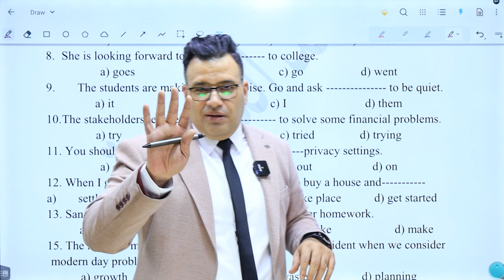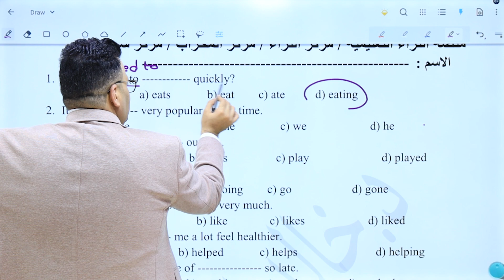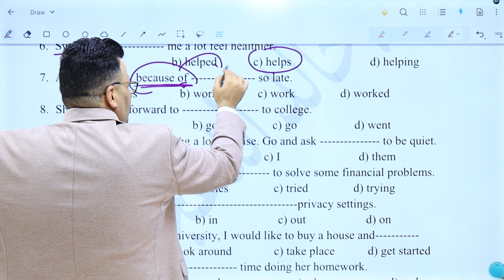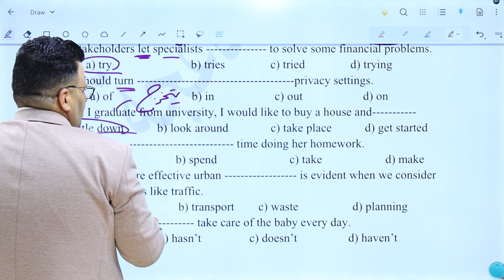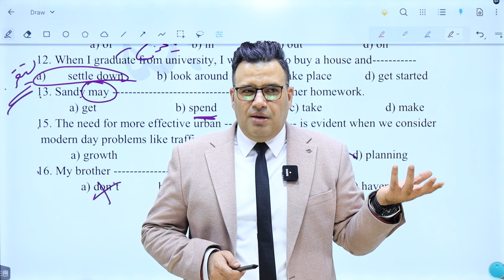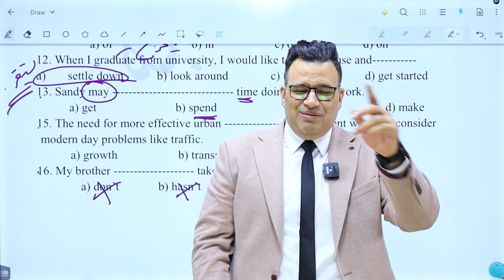اختبار قصير تأسيس خالد الدعجه امتحانات التأسيس منصة الثراء التعليمية